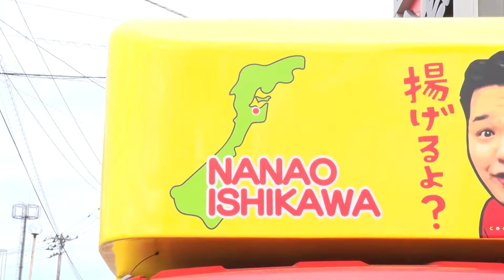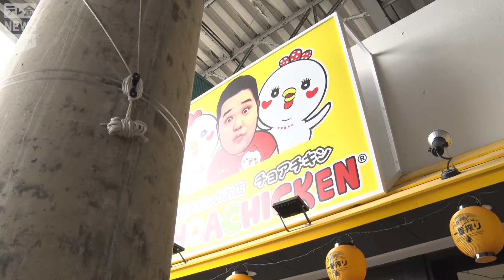【のとだより】「炊き出しで感謝されうれしかった…」今、伝えたい思いは…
【2024.3.5OA】
「能登はやさしや土までも」…能登に暮らす人々の心を表現した言葉です。

どんなに苦しい状況に置かれても、他人のことを思いやり、助け合いを続ける能登の人々。

被災地となってしまったふるさと。「今の胸の内」「伝えたいこと」…カメラに語っていただきました。

おととし地元に本社を移した韓国チキンのお店。断水が続くなか、店舗での営業はできず、キッチンカーで七尾市内の避難所などへの炊き出しを行っています。今後はこの車で各地を回る予定。地元で支えてくれた「七尾のみんな」へのメッセージです。